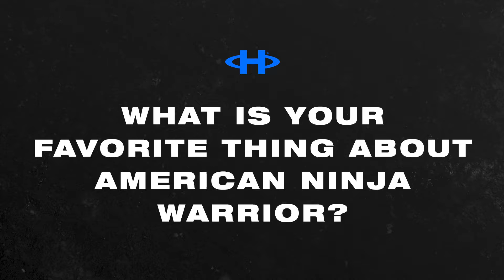Q&A with Jonathan Horton - 2x Olympic Gymnastics Medalist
We sat down with Hampton Elite Athlete, Jonathan Horton to hear more about his story, his workouts, and his competitive spirit.

Jonathan Horton is a 2x Olympic Gymnastics Medalist, Team USA Men's Gymnastics Captain, and 7x American Ninja Warrior. His gymnastics competition, The Horton Challenge, is now the biggest in the nation. He joined Team Hampton to continue his movement of inspiring others to face challenges head-on and discover the best version of themselves. Off the rings, he has a heart of gold to match his Olympic achievements. He's a family man, speaker, and author who aims to spark team unity amidst military, schools, businesses, and the fitness industry.